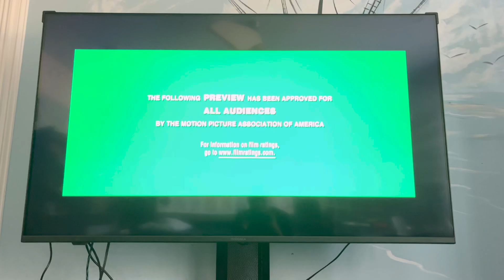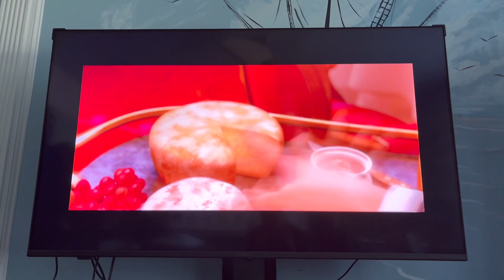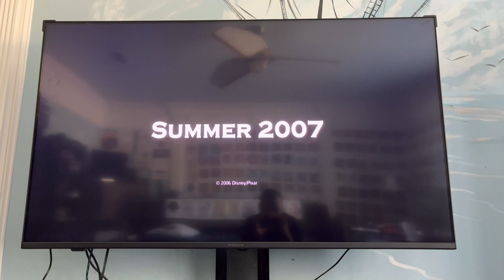Ratatouille (2007) - 2006 Teaser Trailer on Xbox 360 (Slow Motion) (16th Birthday Special)